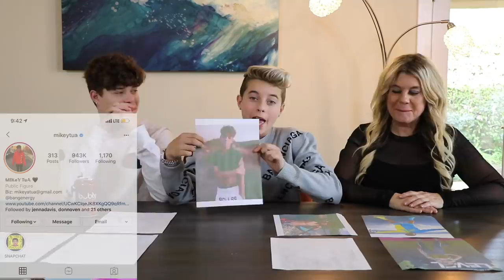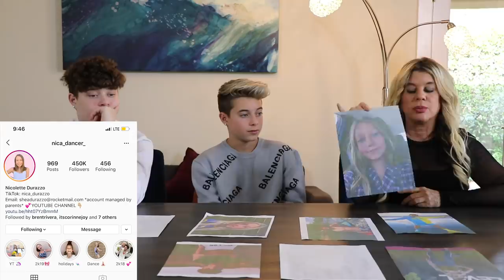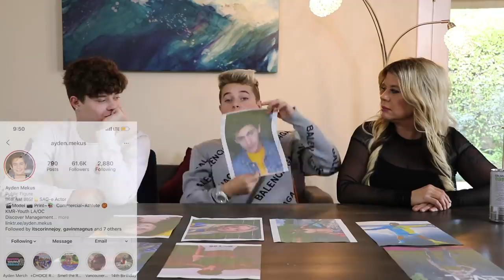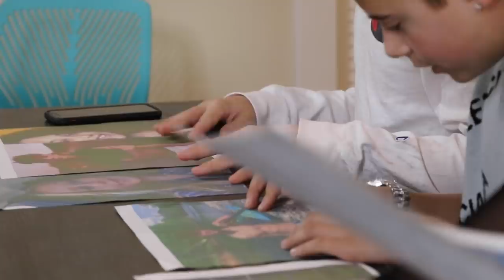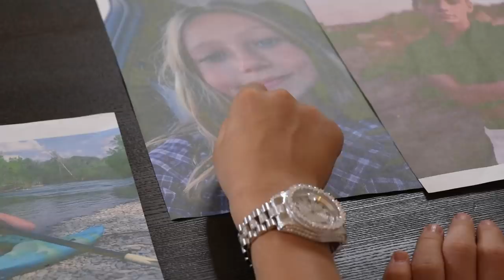REVEALING THE NEW SQUAD **SHOCKING** | Gavin Magnus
Hey guys, I hope you enjoy watching revealing the new squad and we cried...It's time to pick out the new members of the goat fam for 2020. My family and I spent a lot of time deciding on who would fit best with the team and who has similar goals on YouTube and social media. I want to build a squad of friends and crush's that will always be there for each other and will always push each other to work harder to make the best videos for you guys! Who is your favorite new member of the family? Is it my crush Coco  Quinn? Love you Goat Fam!!

Filmed & Edited by:
Brian Hartwig